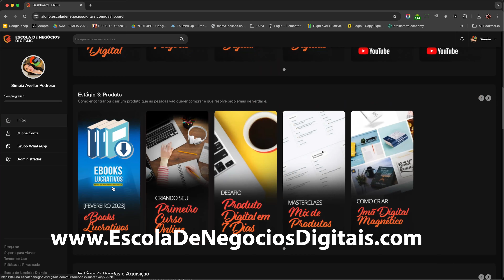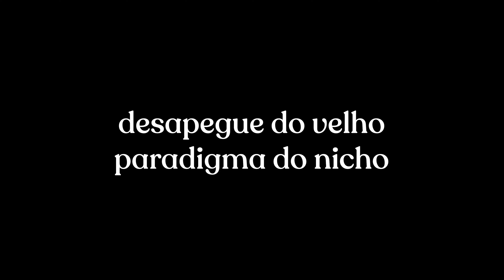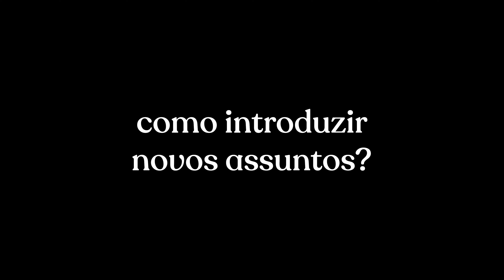ESQUEÇA seu NICHO e faça ISSO para SALVAR suas redes sociais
Um novo conceito de criação de conteúdo que destrói um velho paradigma e te dá muito mais liberdade para criar e se conectar com sua audiência.